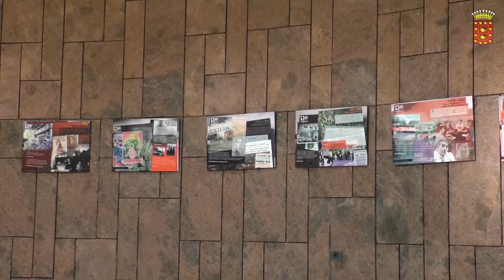Inauguración de la exposición por el 130 aniversario de UGT